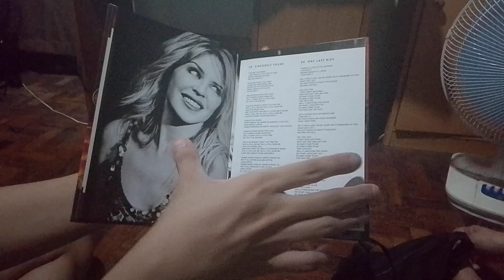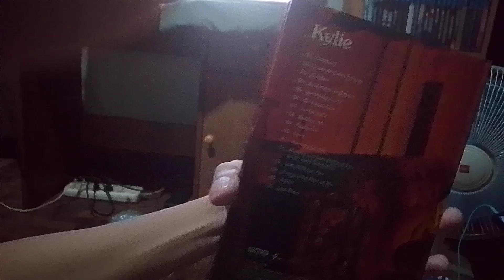Kylie Minogue Golden Book Unboxing